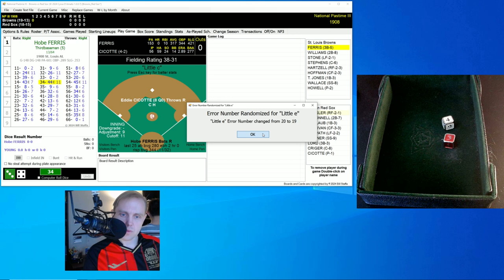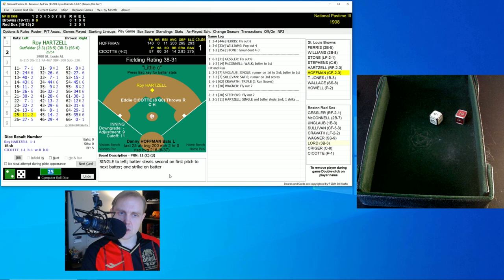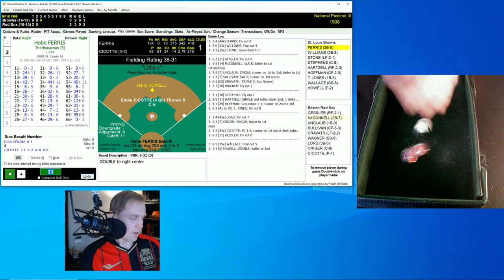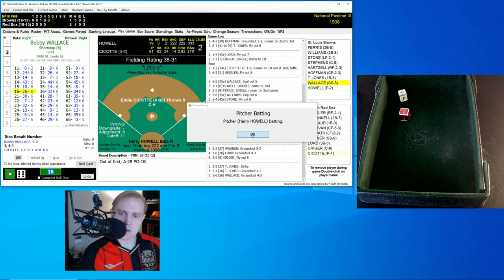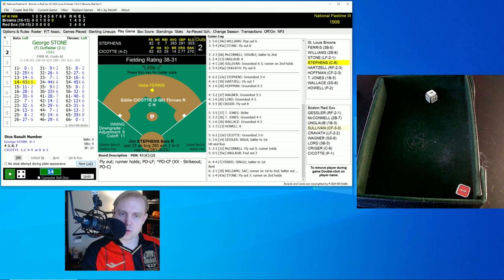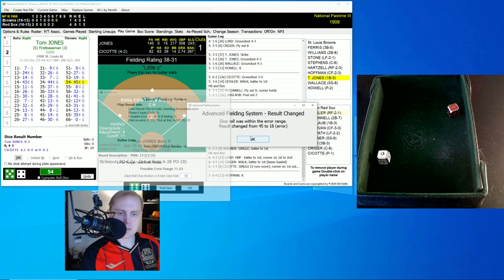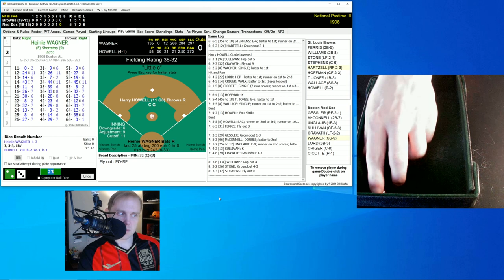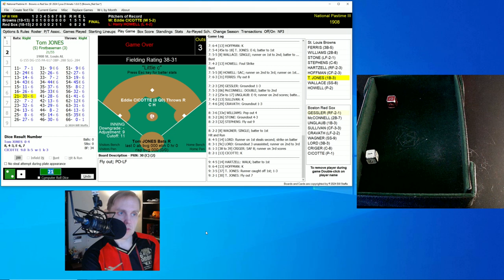Cicotte | Browns at Red Sox | 5/21/1908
Can Eddie Cicotte keep the Red Sox in the running for the American League pennant race?  Come find out in the next chapter of my 1908 Major League Baseball replay with Skeetersoft NPIII!